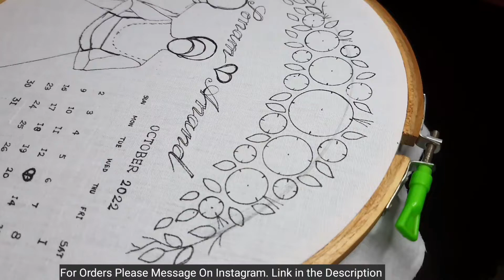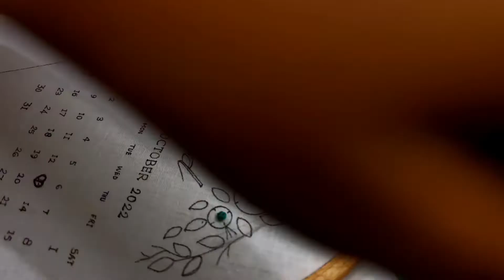Wedding Calendar Hoop Art with Step by Step Tutorial | Bride, Groom, Date Hand Emrboidery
Hi, in this video, I have made a hoop art on a wedding with simple hand embroidery stitches with the bride, and groom's wedding date. Hope you like it.

Materials For Hoop Arts & Painting:

Wooden Embroidery Hoop Stand
Pilot Frixion Clickable Roller Pen
Faber Castell Round Brushes
Artist Den Round and Flat Brushes
Fevicryl Acrylic Colors
Camel Fabrica Acrylic Colors
Hand Embroidery Hoops

Materials For Packing Handmade Products:

Bubble Wrap
Corrugated Box

Gears I Use: